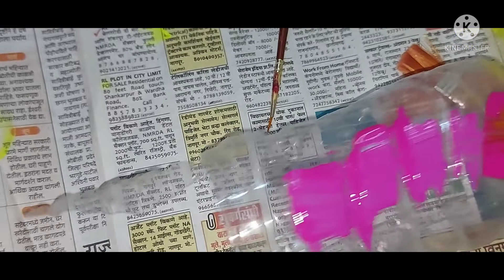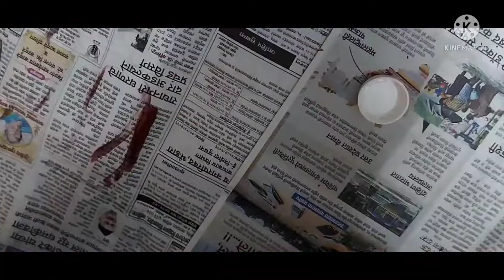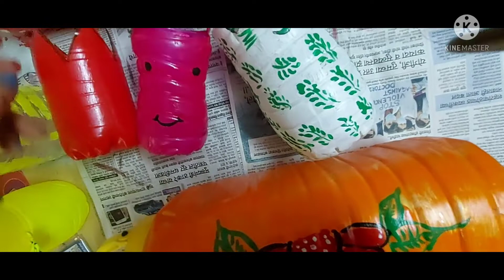DIY From Waste Material//कबाड से जुगाड.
DIY from Waste Material //Reuse Of Plastics //नीरूपयोगी वस्तु से निर्मित्ती.कबाड से जुगाड.